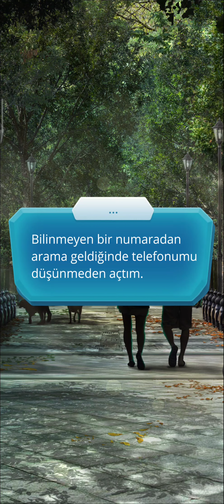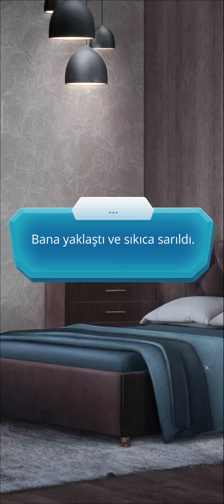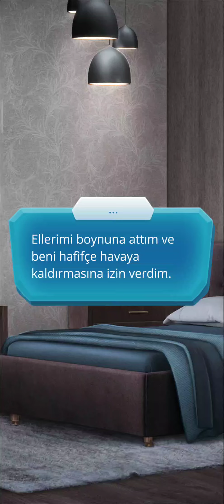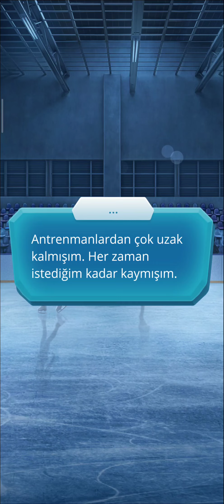Liz Rotası: Buzda Yürürken 1. Sezon 4. Bölüm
Bölüm Özeti: Başladığı yere geri dönelim.